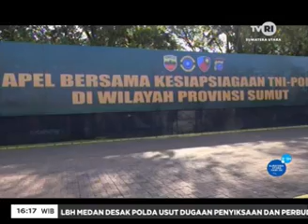𝗗𝗲𝗻𝗴𝗮𝗻 𝗦𝗶𝗻𝗲𝗿𝗴𝗶𝘁𝗮𝘀 𝗱𝗮𝗻 𝗦𝗼𝗹𝗶𝗱𝗶𝘁𝗮𝘀 𝗧𝗡𝗜-𝗣𝗢𝗟𝗥𝗜 𝗞𝗶𝘁𝗮 𝗦𝗶𝗮𝗽 𝗠𝗲𝗻𝗷𝗮𝗹𝗮𝗻𝗸𝗮𝗻 𝗔𝗺𝗮𝗻𝗮𝘁 𝗧𝘂𝗴𝗮𝘀 𝗱𝗮𝗿𝗶 𝗡𝗲𝗴𝗮𝗿𝗮